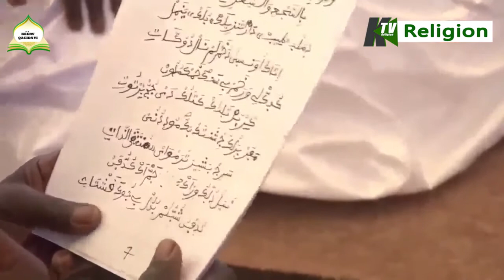Serigne Abdoulahad Touré Assemblée Générale de Hizbut-Tarqiyyah sur "Këru Qacida Yi" CAMASEYE Ktv